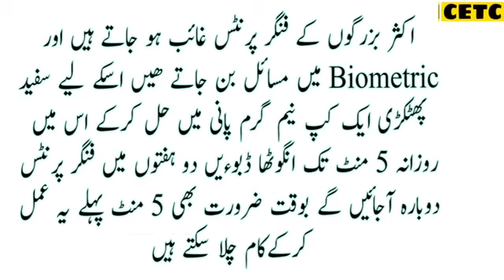Biometric Verification - Natural Remedy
How the thumb impression can be improved?